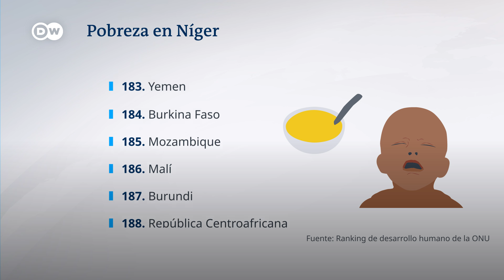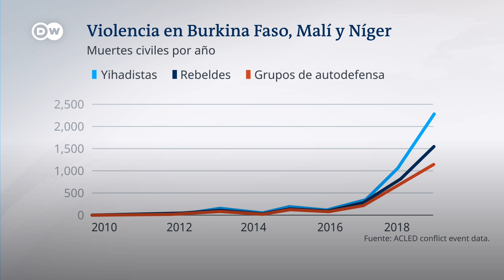El golpe de Estado en el país africano esconde una lucha geoestratégica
Níger es es uno de los países más pobres del mundo. Se ha convertido, sin embargo, en una pieza disputada por Occidente, con Francia a la cabeza, y Rusia, que intenta recuperar influencia en África. El reciente golpe de Estado, que derrocó al gobierno del presidente electo Mohamed Bazoum, es muestra de esa competencia geoestratégica.

Níger es clave por sus reservas de uranio, su posición estratégica en la lucha contra el yihadismo y para el control de las rutas migratorias. La Comunidad Económica de Estados de África Occidental (CEDEAO), de la que Níger forma parte, amenaza ahora con una intervención militar para restituir el gobierno de Bazoum. Y las juntas militares de Malí y Burkina Faso, apoyadas por Moscú, advierten que responderán con todos sus medios ante una posible intervención. La situación amenaza, por tanto, con derivar en una guerra regional. Les explicamos la situación en DWAnaliza.